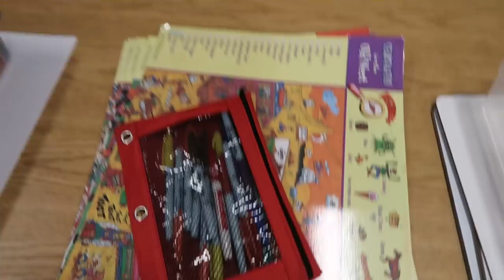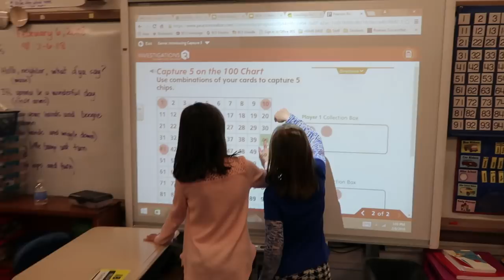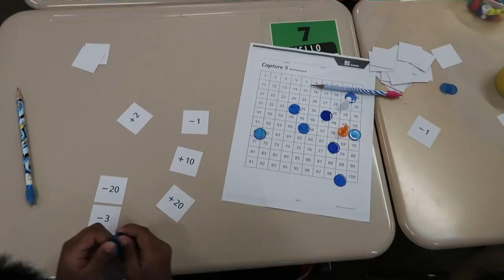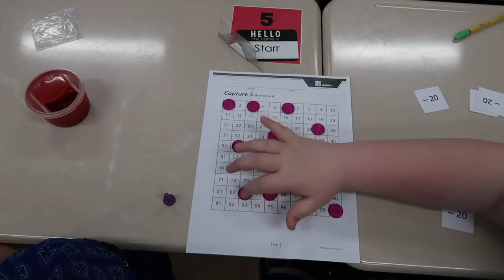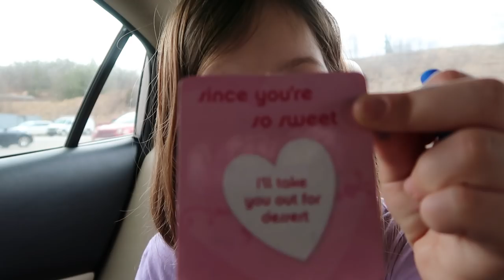The CUTEST Valentine BAGS!! | Day in the Life of a 2nd grade Teacher